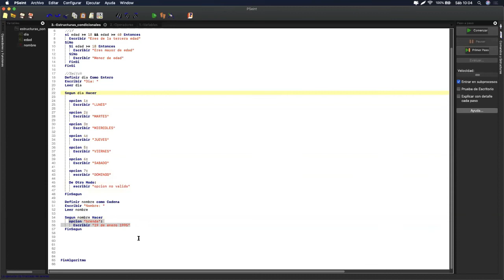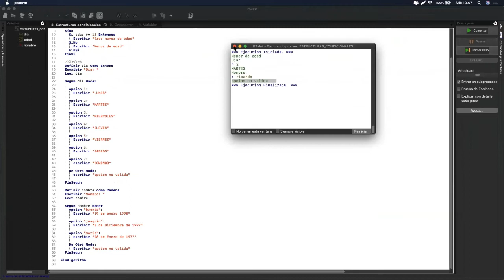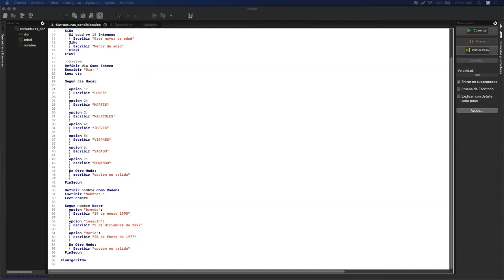Ejercicio de estructuras Condicionales Switch I POO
En este video elaboraras un ejercicio de estructura condicional switch que evalúa más de un caso y se caracteriza por: Selección de una opción entre varias.

¿𝐐𝐮𝐢𝐞𝐫𝐞𝐬 𝐚𝐩𝐫𝐞𝐧𝐝𝐞𝐫 𝐏𝐫𝐨𝐠𝐫𝐚𝐦𝐚𝐜𝐢𝐨́𝐧?👉 Envíanos un WhatsApp con tu nombre, email al wa.link/49v6qa con gusto te atenderemos.